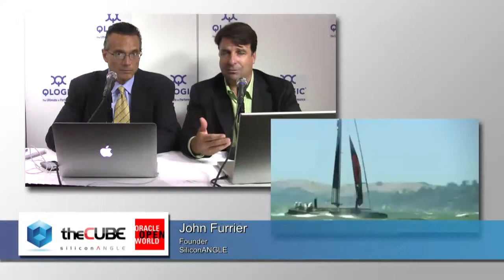Day Two Wrap-Up - Oracle Open World 2011 - theCUBE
The Cube - Oracle Open World 2011 - Day Two Wrap-Up with John Furrier and Dave Vellante